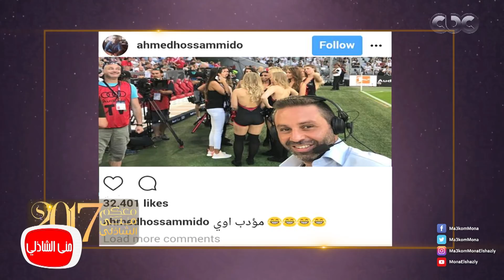معكم منى الشاذلى - الجزء الخامس من حصاد عام 2017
تابعوا برنامج معكم_مني_الشاذلي على
جزء من حلقة اليوم الخميس 21 ديسمبر 2017 للاعلامية الكبيرة منى_الشاذلى فى حلقة خاصة لحصاد عام 2017 وابرز الضيوف والحلقات التى شهدها البرنامج طوال العام.